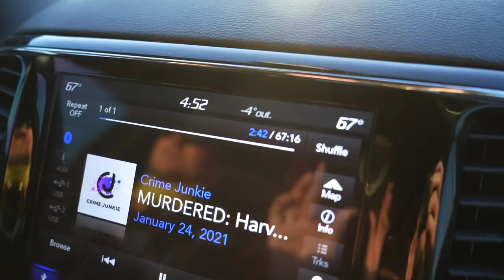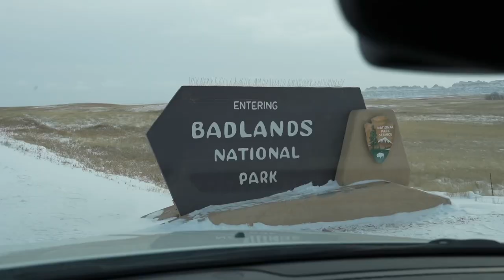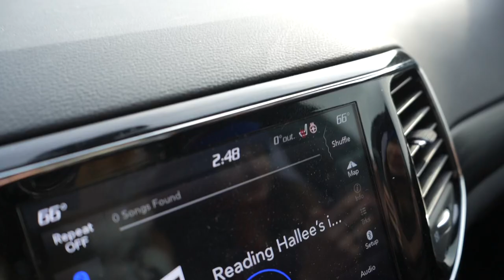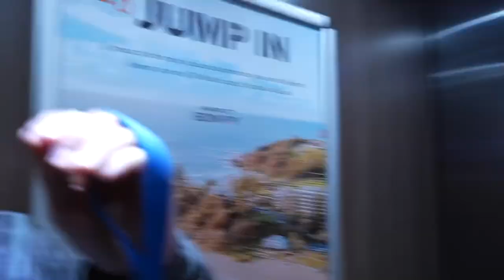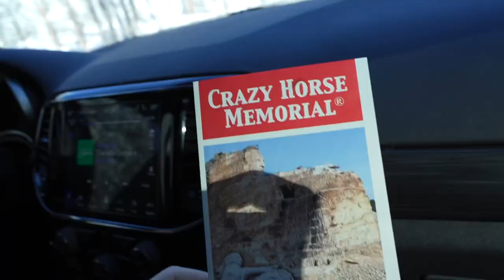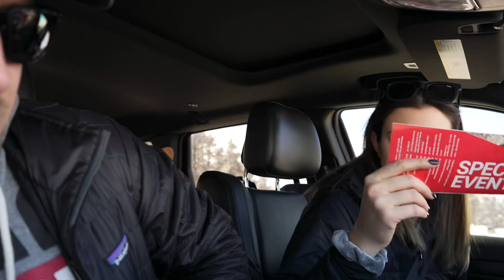Driving My Dog 2,420 Miles Across the Country! EP.1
Episode 1 of driving across the country with our dog to start our new lives in Seattle! It was a long trip, but 100% worth it!

Positive Vibes ~~

- Ben

Get Amazon FREE for 30 days!

Team Road Armor!

Links ⛓
Hood Mounted LED
Led Cubes
Stubby Antenna
Intake Stuff : Intake
Rear Hatch LED
Spare Tire Relocater
Diode Dynamics Rear LED
Rear License Plate LEDs
Sunshade : Two piece
Duracell Jump Pack
All-Weather Mats : WeatherTech
Hardtop Locks
Pedal Commander

bodywork, car, project, rebuild, refurbished, junkyard, copart, family friendly, save money, cheap, hack, ryan mayer, 6.7 lime, giveaway